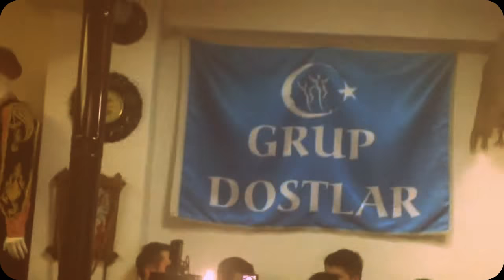Gürkan Demirez Atım Arap - Bir Dileğim Var Senden 2017'nin Son Dostlar Konağı Muhabbeti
Varoll
Muhabbet Kaynak